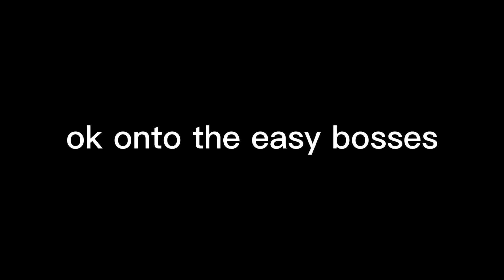actually beating some bosses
still can't beat Margit :(